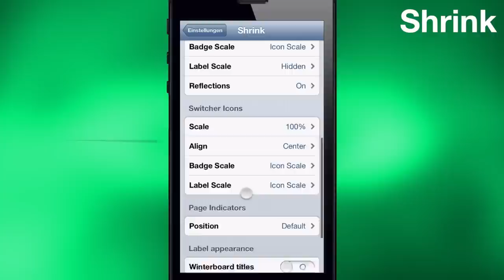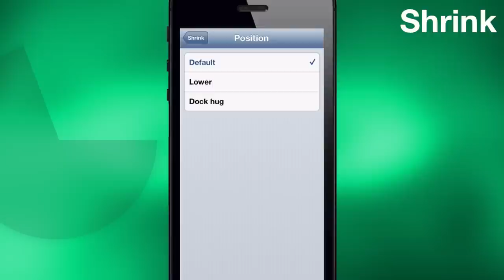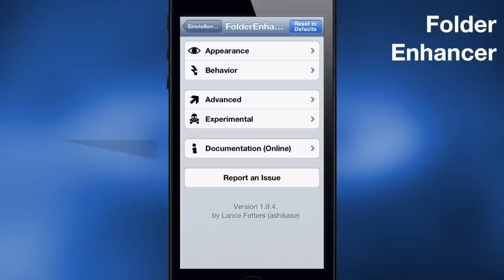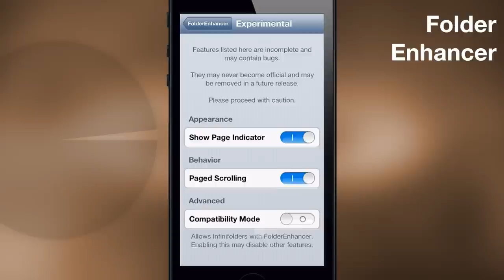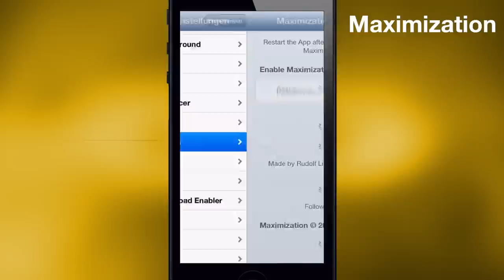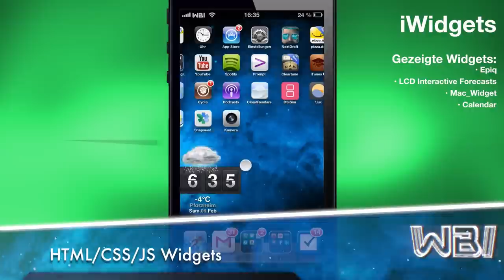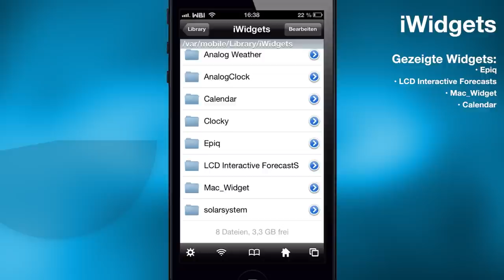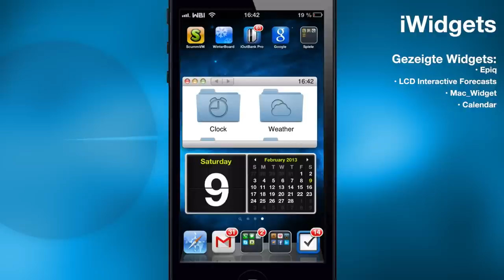6 Top Cydia Tweaks für iOS 6 & 6.1: Optik pimpen & verändern (iPhone 5)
*Cydia Tweaks* Mit diesen 6 Top Tweaks für iOS 6, 6.0.1 und 6.1 könnt ihr die Optik von eurem iPhone 5 verändern und die Funktionalität verbessern und anpassen. Alle Tweaks sind in den regulären Quellen nach dem evasi0n Jailbreak bereits enthalten.

Die vorgestellten Cydia Tweaks lauten wie folgt:

◉ Shrink schrumpft Icons
◉ FolderEnhancer passt Ordner und ihre Optik an
◉ f.lux schont eure Augen
◉ Maximization erlaubt es, iPhone Apps im Vollbild-Modus auszuführen
◉ Iconoclasm lässt euch diverse Raster anwenden, anhand derer Eure App Icons sortiert werden
◉ Mit iWidgets kommt ihr den Widget-Fähigkeiten von Google's Android ein winziges Stück näher.

Kompatibel mit:

Alle im Video zusehenden Cydia Jailbreak Tweaks sind mit iOS 6, iOS 6.0.1, iOS 6.1 und dem Apple iPhone 5 kompatibel. Für den Großteil der gezeigten Tweaks und Apps gibt es zudem eine iPad oder iPhone 4S / 4 und iPod touch Version. Download direkt im Cydia-Store.

Wir freuen uns über jedes nette Feedback und konstruktive Kritik oder Fragen.